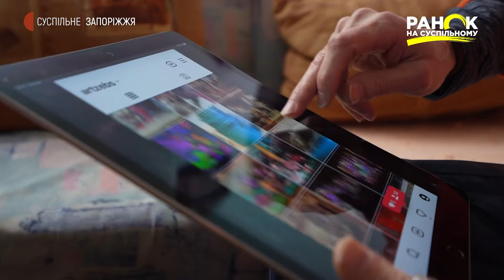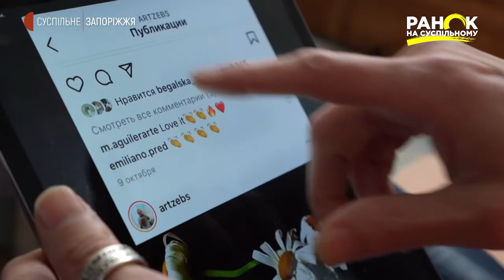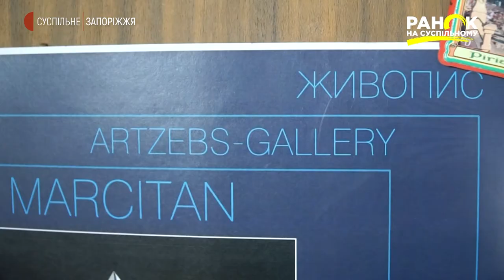Лайф сторі: Володимир Гуліч | Ранок на Суспільному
Наш сьогоднішній герой Володимир Гуліч з дитинства знайомий із запахом фарби. Його батько був відомим художником Запоріжжя, тож син пішов по його стопах.
Творчість дійсно не має кордонів. І зараз художник не обмежується класичним живописом в традиційному його розумінні. Олія, акварель, пастель, вугілля - усі ці техніки, а також зорові образи присутні на полотнах. Однак створюються за допомогою цифри.